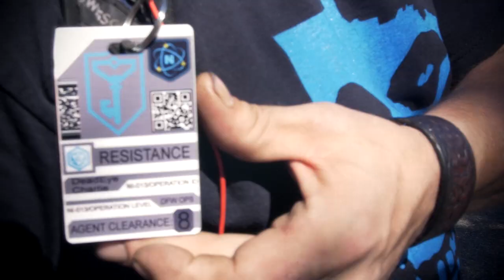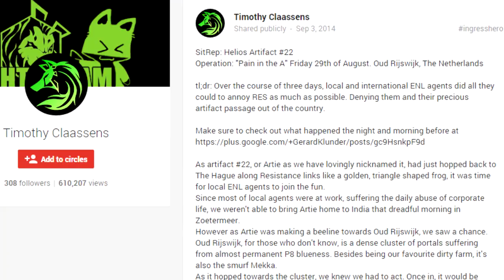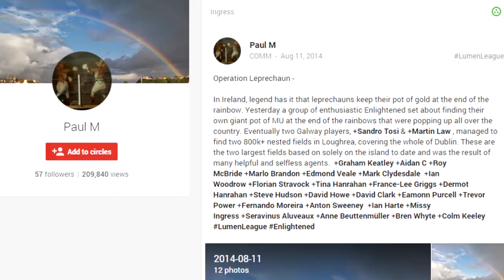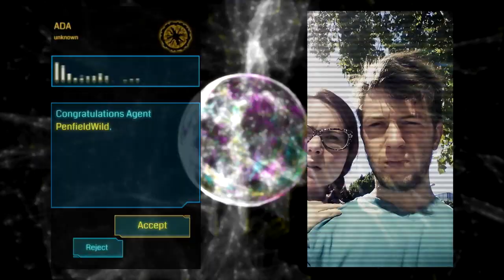INGRESS REPORT - Raw Feed Sep 11 2014 - HELIOS - MINNEAPOLIS AND BOGOTA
This week:

Susanna Moyer reports on the Helios Anomalies that took place in Minneapolis and Bogota on Saturday, September 6th. With over 2000 Agents on the ground, the Resistance made a bold comeback, seizing control of the Anomaly series from the Enlightened.

Across the world, the Final 15 Artifacts have manifested, and Helios races towards its finale, with London, Munich and Tacoma remaining.

In the Netherlands, Enlightened Agents worked tirelessly to foil Resistance plans with Artifact #22, and in the Azores, Resistance Agents made a valiant effort to move Artifact #15 to the European mainland. Susanna also covers Operation Leprechaun from the Ireland, Operation CelebrEIGHT from Canada and Operation Cross Faction Star from the United States. and be sure to include pictures and video to highlight your achievements.

Finally, a new video has emerged revealing that ADA has grown increasingly bold, or perhaps desperate, in her pursuit of the Helios Artifacts.

Stay safe out there, Agents.